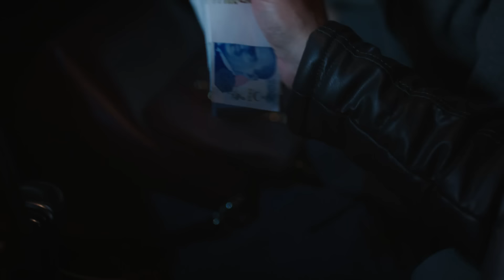Cena Namiętności | Odcinek 30 | Cały odcinek po polsku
Zapraszamy do oglądania 30 odcinka. Całe odcinki Ceny Namiętności po polsku dostępne w teleNowele! Oglądaj kolejne epizody już niedługo!